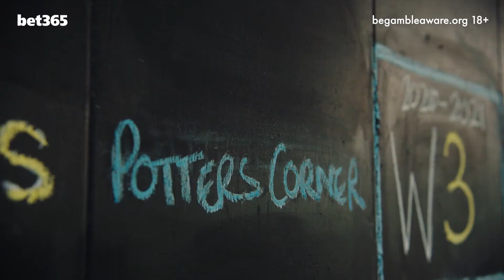bet365 | Potters Corner: A National Hope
"There is no race that captures the attention of the general public like the Grand National."

Our newest piece of work for bet365 follows Christian Williams' chaser, Potters Corner. All the roads lead to Aintree and the Grand National as his season begins.